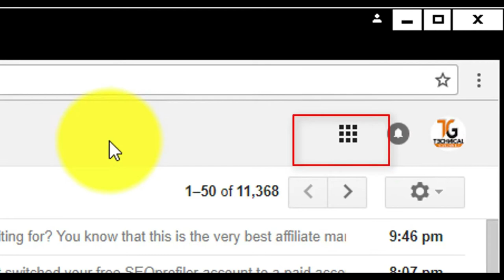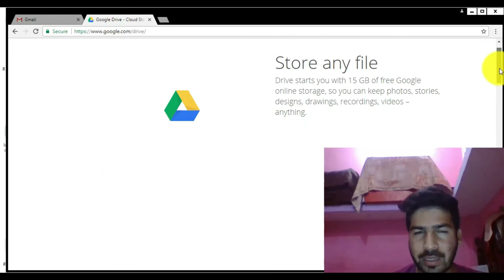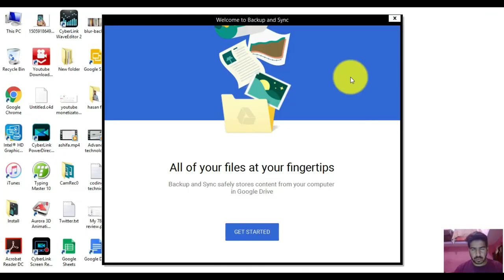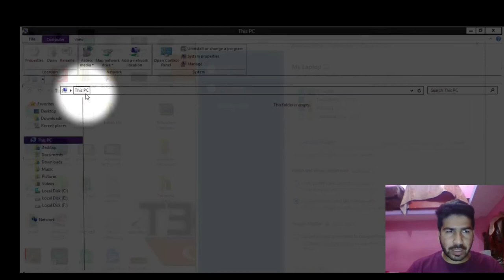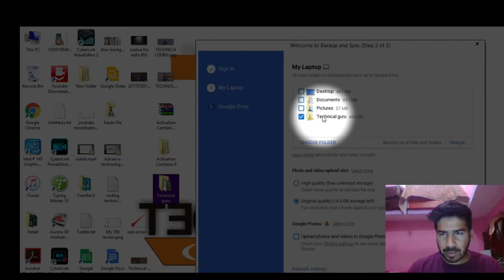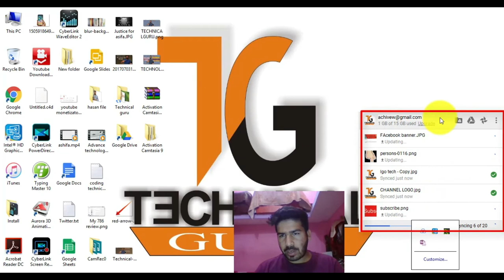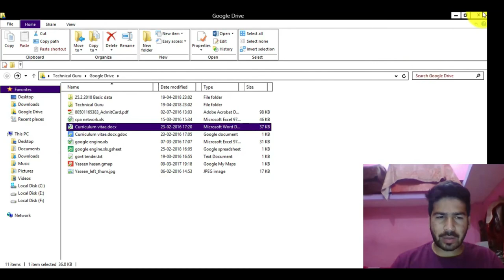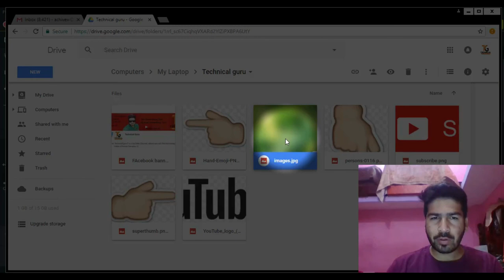Computer खास डाटा को सेफ और सिक्योर कैसे करे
Google drive se hum direct computer se connect kar sakte hai aur imporant data ko sync backup le sakte hai

Computer important data auto backup & syncs for google drive  es video se aapki  sari important data delete hone se ya windows format hone se jo documents chale jate hai es video ko dekhne ke bad aaj ke bad aapke koi se bhi important data kabhi bhi delete ya remove ya format system hone se nahi jayenge

"Google drive backup & syncs se auto aapka data google drive server par chala jayenga aur ye video aap sabhi ke liye help karenga